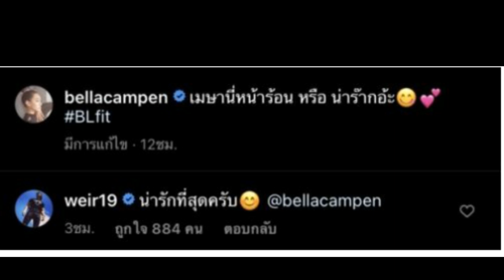กำลังคลั่งรัก พี่เวียร์ ชม เบลล่า ออกสื่อ แฟนคลับเขินแทน ตัวห่างใจชิดกัน!!!